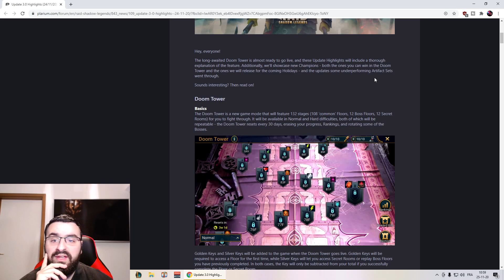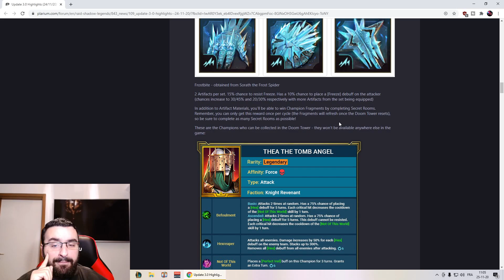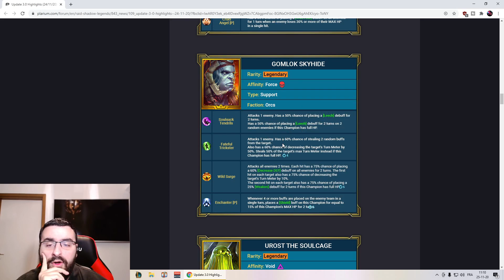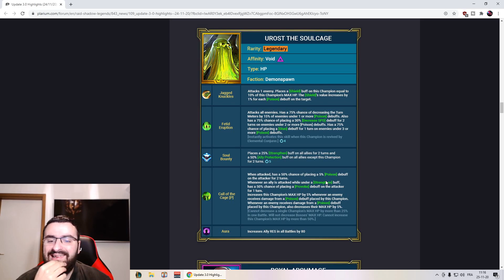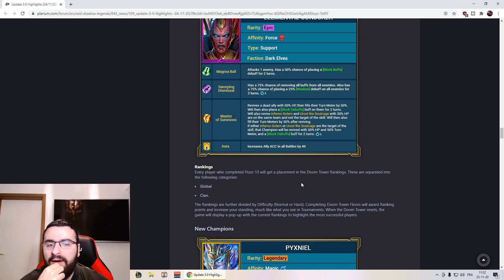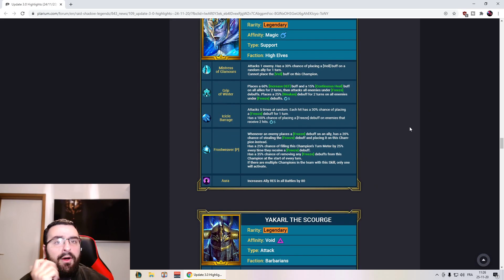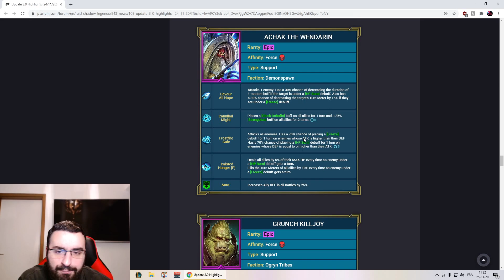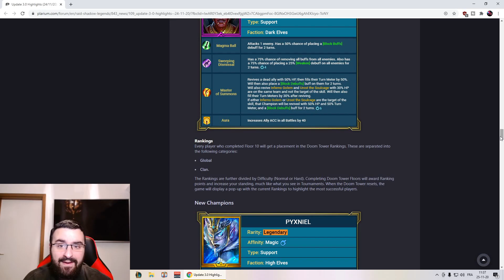Raid Shadow Legend: Patch 3.0/Nouveaux Champions/Nouveaux Stuffs/Tour du malheur arrive!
Dans cette vidéo on regarde ensemble toutes les nouveautés qui vont être apportées lors de la mise à jour 3.0.
Pas mal de nouveaux contenus arrivent, restez attentif et soyez prêt!